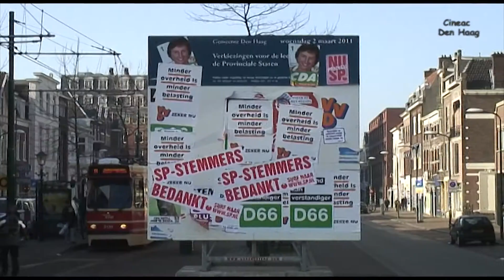Praat maar Hollands Spoor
Reizigers over de verkiezingsuitslag van 2 maart 2011.